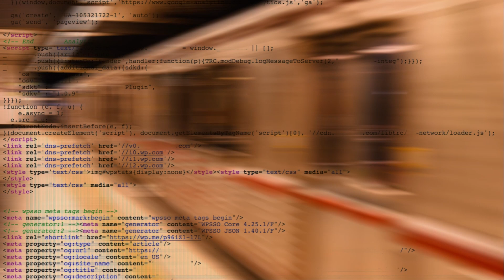Flying cars, will it be the next trasportation revolution?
Flying cars have always been in our dreams, but now they're becoming a real possibility. With technology advancing fast, we could soon see them on our streets and in our skies.

But there are big questions we need to answer. Will flying cars really revolutionize transportation, or are there too many problems to solve first? We're looking at things like rules and roads to see if this dream can become a reality.

Don't miss out on finding out if flying cars will be the next big thing in transportation.